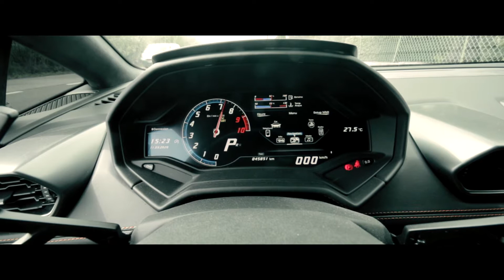𝙌𝙐𝙄𝘾𝙆𝙎𝙄𝙇𝙑𝙀𝙍 𝙀𝙓𝙃𝘼𝙐𝙎𝙏 - Lamborghini Huracán LP610-4 (Active Titan Sport @QuickSilverExhausts )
⎜ Pose d'un silencieux arrère Quicksilver sur cette Lamborghini Huracán LP610-4 V10 Atmosphérique

 @QuickSilverExhausts  nous a une nouvelle fois fourni un échappement qui a métamorphosé cette Huracan.